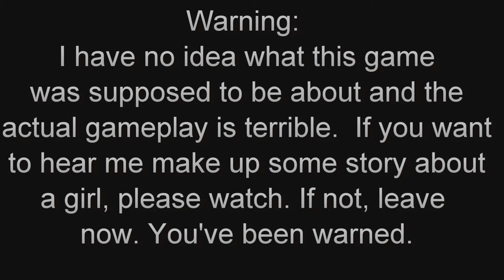RaspyHill - Who is Molly Knew?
CAN WE GET SOME LIKES DEWDS?!

How to Download FREE Paid Apps (Apple & Android!)